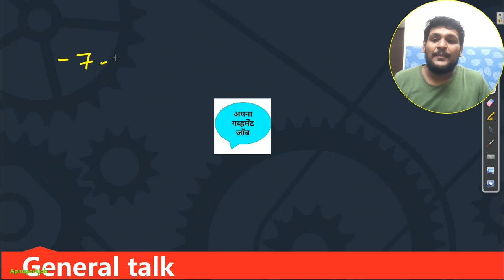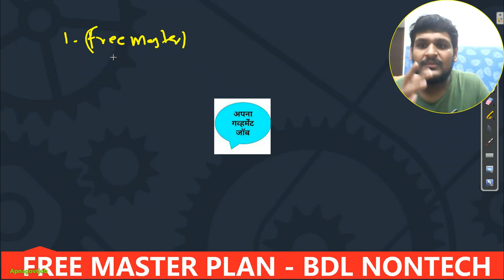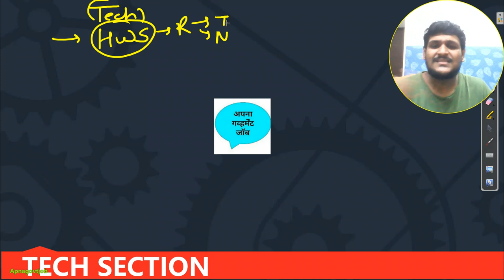BDL MANAGEMENT TRAINEE (MT) EXAM PREPARATION STRATEGY FOR ALL BRANCHES (2022)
(Most secured/focused)
                                      - Important Updates
                                      - Current affairs
- much more.